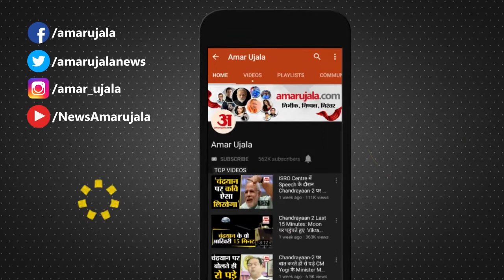भारत के 30 शहरों में 2050 पानी का बड़ा संकट | Water Crisis 2050 in Delhi Jaipur Mumbai WWF Report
साल 2050 तक भारत के तीस बड़े शहर पानी की समस्या से दो-चार होने वाले हैं। Delhi, Mumbai, Jaipur जैसे शहर इस लिस्ट में शामिल हैं। देखिए इस लिस्ट में और किन शहरों का नाम शामिल है। Water Crisis In 2050 In India | Water Crisis 2050 in Delhi Jaipur Mumbai WWF Report